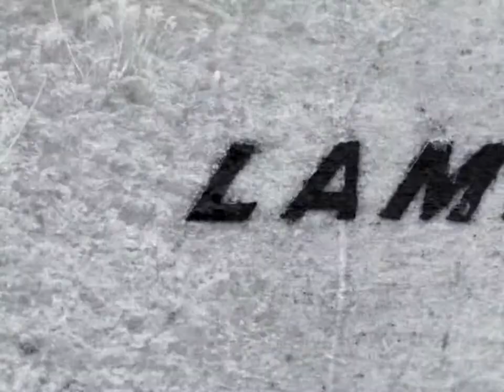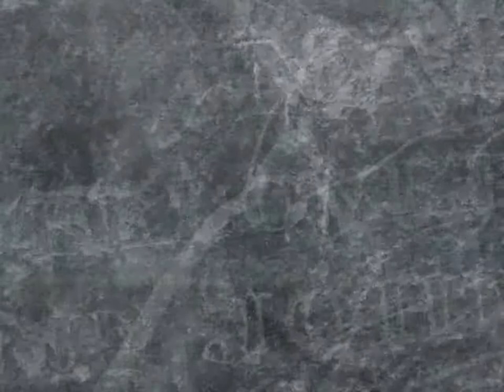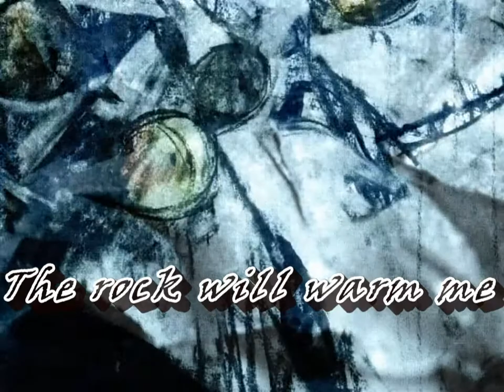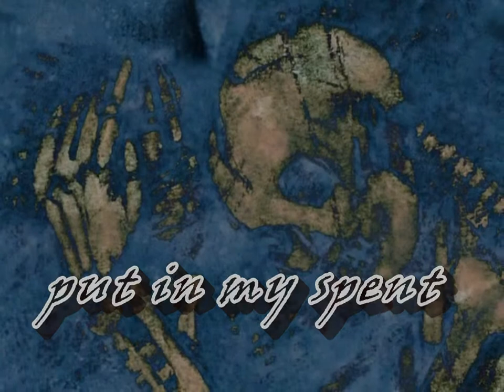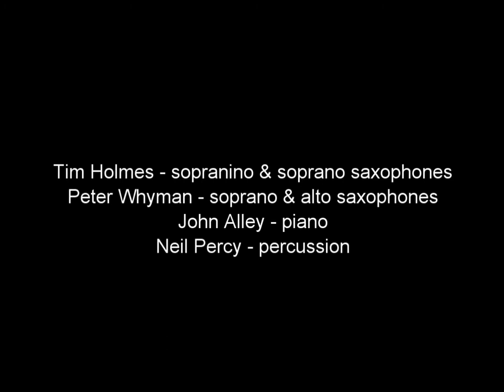One Cezanne Apple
A song of death with music by Eleanor Alberga and text by Kate Westbrook from the album Cuff Clout